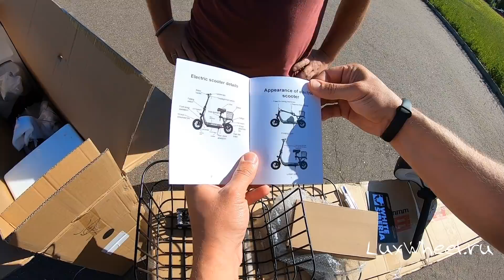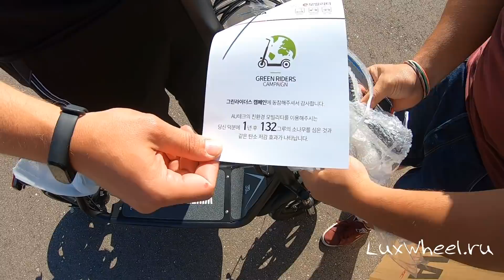Полноприводный МИНИ электроскутер White Siberia 2000W - распаковка, обзор, тест-драйв.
Друзья, встречайте еще один обзор сразу на две модели МИНИ электроскутеров от компании White Siberia. В этом видео мы их распаковали, собрали, посмотрели и немного прокатились. НО, уже монтируется тест на максимальную дальность пробега этих машинок, так что скоро он появится у нас на канале.

Интернет-магазин - LuxWheel.ru